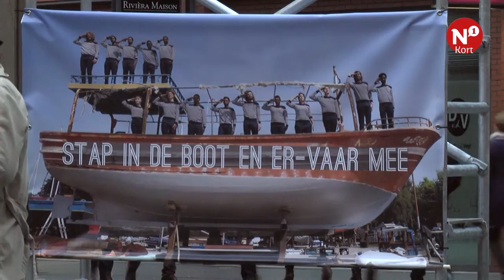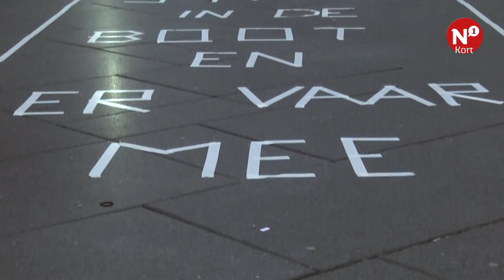N1 Kort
++ Aapjes kijken bij Topshelf ++ Meevaren op een vluchtelingenboot ++ Nijmeegs ondernemer van het jaar ++ Vrede van Nijmegen penning uitgereikt ++